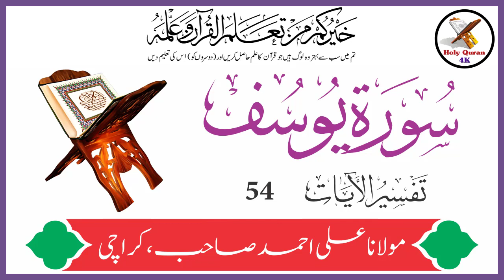Surah Yusuf Verse 54 | Urdu Translation Tafseer By Maulana Ali Ahmed Karachi | Holy Quran 4K